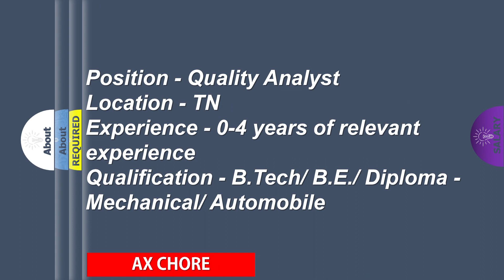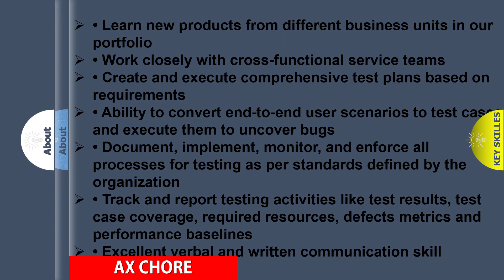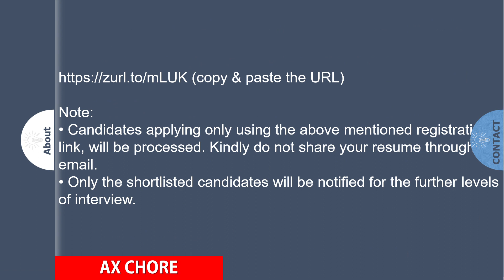ZOHO - Quality Analyst - ON-ROLL JOBS- Jobs 2023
In this video, we present a range of exciting career opportunities for individuals fluent in English. Whether you're a fresh graduate or seeking a career change, expanding your horizons in the English language field can lead to an enriching and fulfilling professional journey.

Our expert team has curated a comprehensive list of job openings that require English proficiency. From teaching English as a second language (ESL) positions to translation, content writing, customer support, and more, there's something for everyone. Gain valuable insights into each job opportunity and discover how to kick-start or advance your career in English-related fields.

By watching this video, you'll explore various job roles and their requirements, providing you with a better understanding of the skills and qualifications needed. We also highlight the potential benefits, growth prospects, and personal development that come with pursuing an English-focused career.DO: Software development Online office suite Social networking service Cloud computing Internet CRM software

Position - Quality Analyst
Location - TN

Experience - 0-4 years of relevant experience
Qualification - B.Tech/ B.E./ Diploma - Mechanical/ Automobile

Note:
• Candidates applying only using the above mentioned registration link, will be processed. Kindly do not share your resume through email.
• Only the shortlisted candidates will be notified for the further levels of interview.